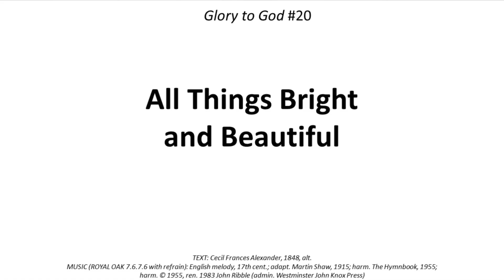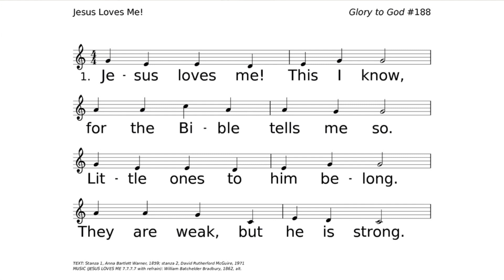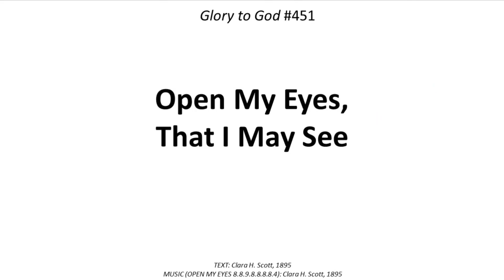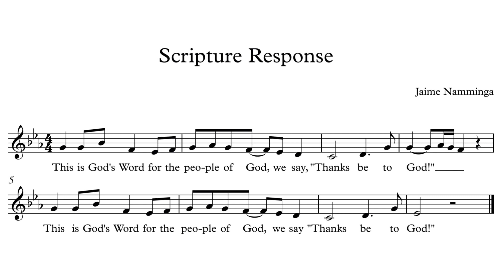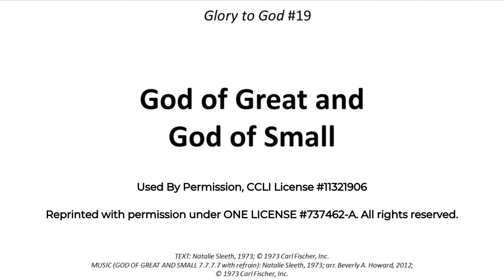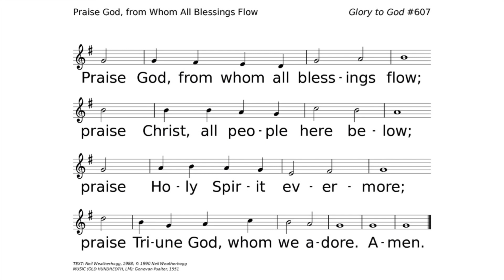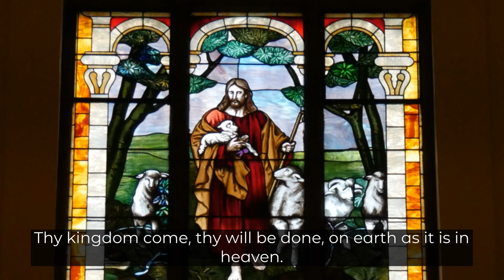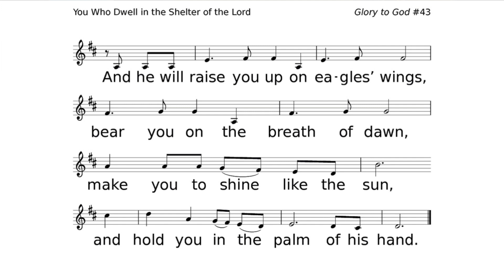Worship Service Live Stream October 3, 2021